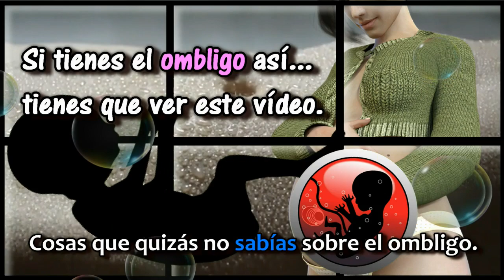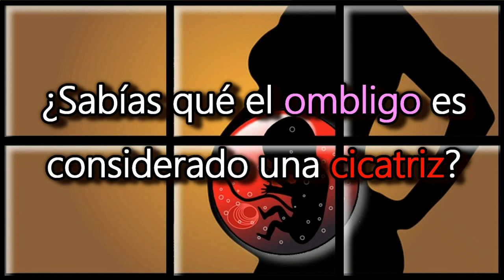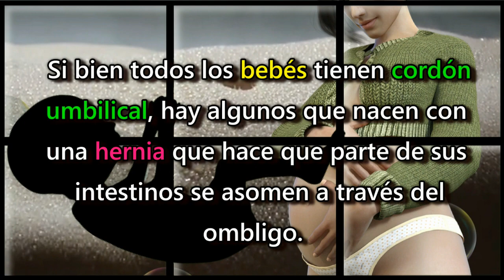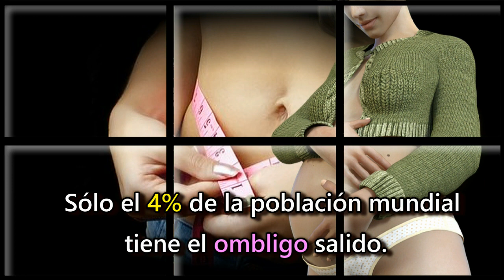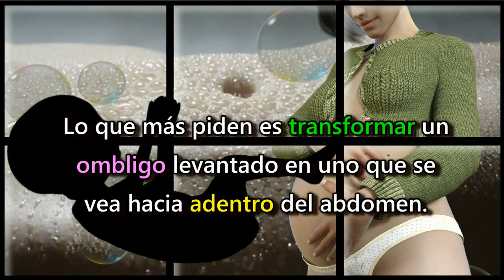Si tienes el ombligo así tienes que ver este vídeo, ya que quizás no sabías esto